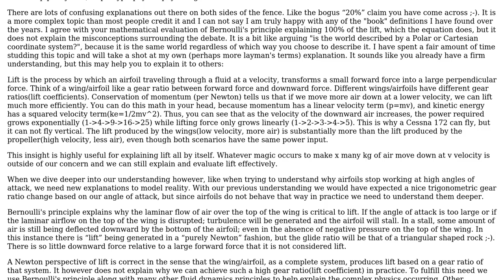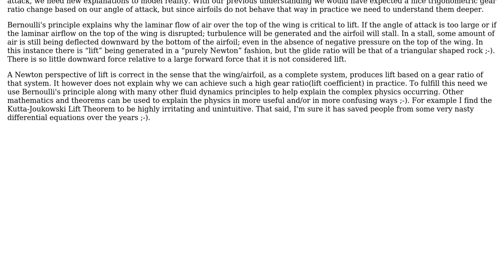Engineering: What is "Bernoulli-Lift", and why does it only account for 20% of an airplane's lift?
With thanks & praise to God, and with thanks to the many people who have made this project possible! You are responsible for your own actions.